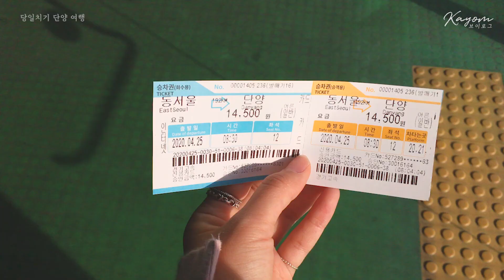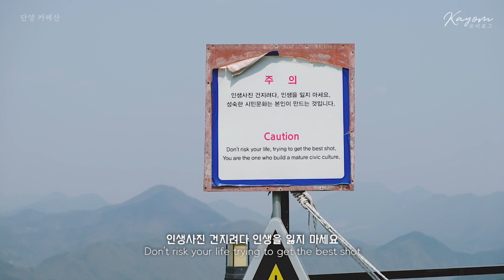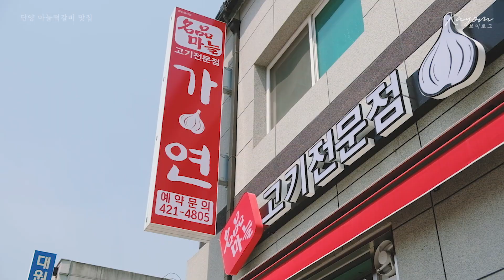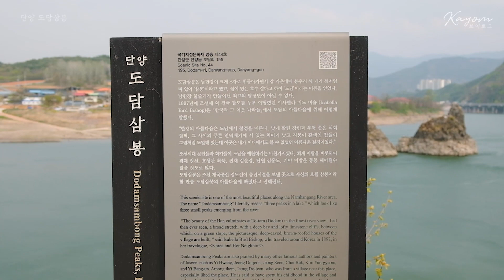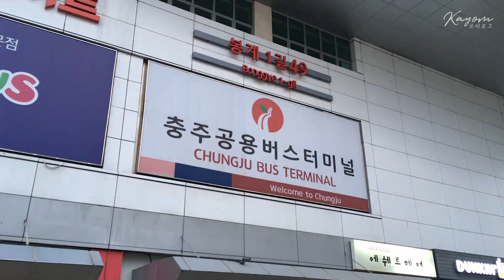(ENG) 🌿 단양, 충주 당일치기 여행 (단양 카페산, 마늘떡갈비맛집, 도담삼봉, 충주호, 악어섬, 충주카페 게으른악어) Vlog 가욤 브이로그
안녕하세요 가욤입니다 ✨
한 달 만에 올리는 영상인데 저.. 잊지 않으셨죠?
4월 말에 사람 많은 곳 피해 마스크 벗을 수 있는 곳으로
당일치기 드라이브 다녀온 영상입니다!

6월의 절반이 지난 지금, 저는 올해 여행이 4번이나 취소 되었고...
개인적인 일정도 바빠졌어요.
그래도 틈틈이 편집해서 기록해보겠습니다 :)
기다려주시는 구독자분들 모두 감사합니다♡
다음은 5월에 다녀온 강릉 당일치기 영상을 편집해서 올게요

Hi, I'm KAYOM✨
It's a video that's uploaded in a month. You didn't forget me, did you?
This is the video that I went on a day trip at the end of April!

Now, after June, I canceled my trip four times this year.
My personal schedule is too busy.
Next, I will edit the Gangneung day trip video that I visited in May
I want you to look forward to the next video!

👇🏻  자세한 여행 일정은 블로그 포스팅을 참고해주세요!

영상과 관련 없거나 예의 없는 댓글은 삭제하고 있습니다.

📌Camera : Iphone SE + XT2 1855
📌Use program : Adobe Premiere Pro CC